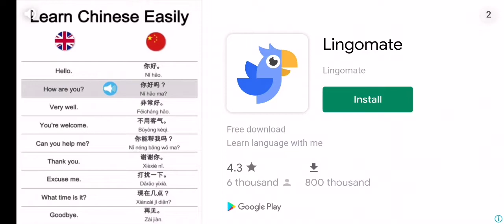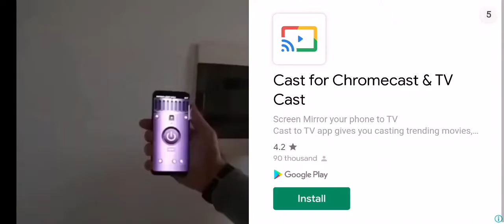BB Racing Sunshine Sprint Gameplay Part 3